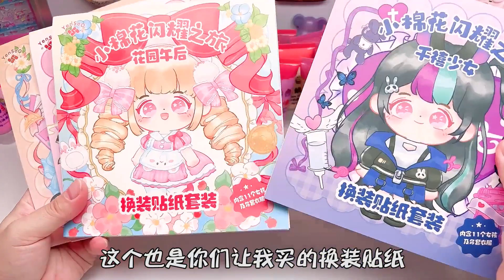开箱手工DIY材料包，全都是少女心的可爱小东西，你喜欢哪个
我们的视频不含任何可能对儿童造成不适的场景或情节。